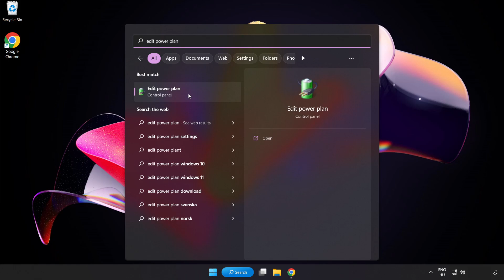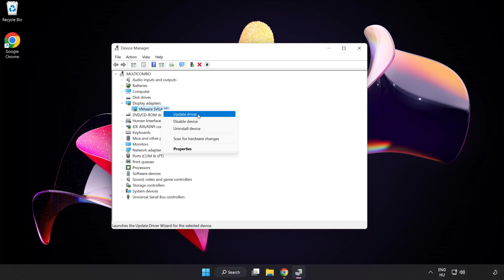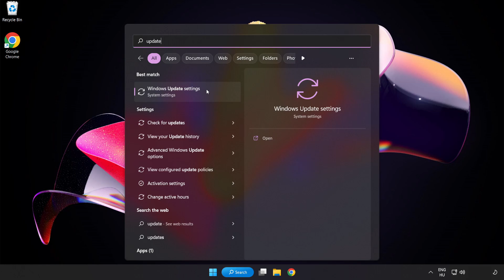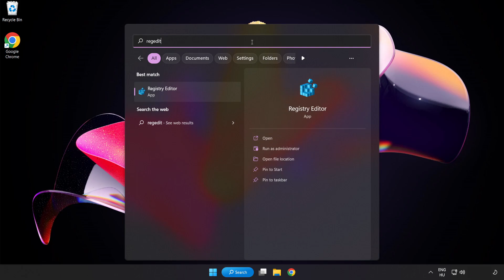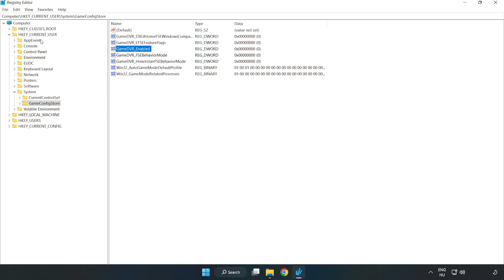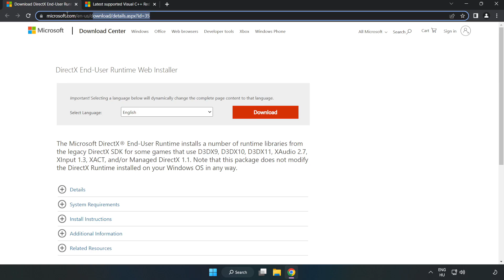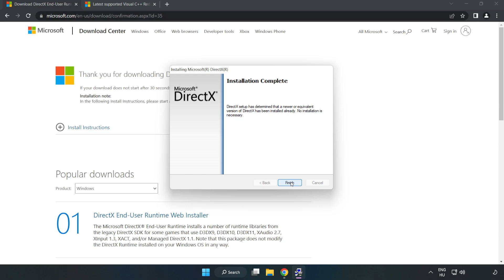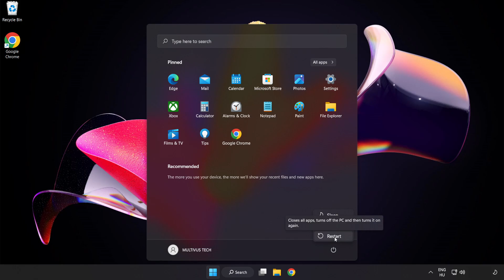How to FIX GTA San Andreas Low FPS Drops & Lagging!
I'm going to show How to FIX GTA San Andreas Low FPS Drops & Lagging!